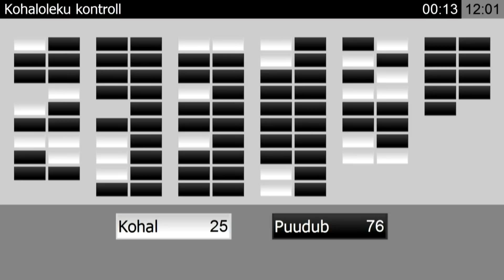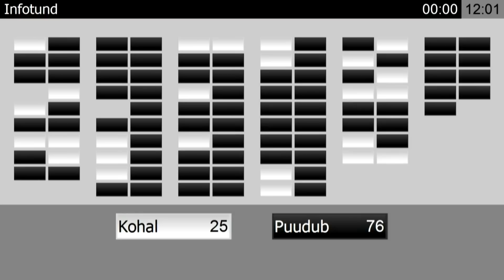Riigikogu infotund, 13.09.2023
Päevakord:
00:01:49 Valitsus- ja usalduskriis

00:20:38 Uskumatult palju valetatakse

00:37:37 Poliitiline olukord

00:58:23 Tervishoiu olukord

01:10:36 Moraalikompass

01:24:38 Riigi rahandus

01:45:19 Rahvusvaheline suhtlus